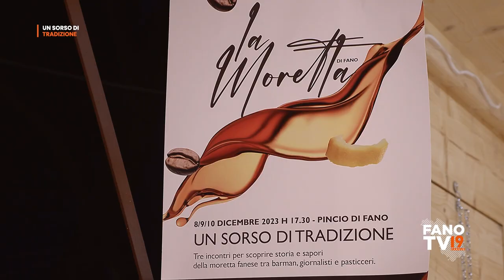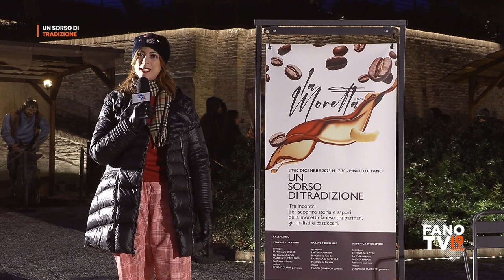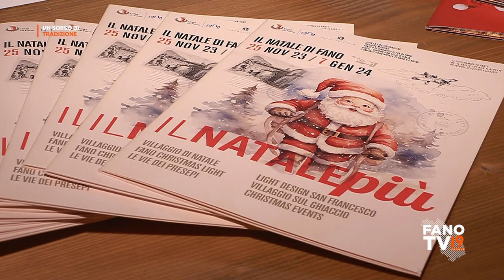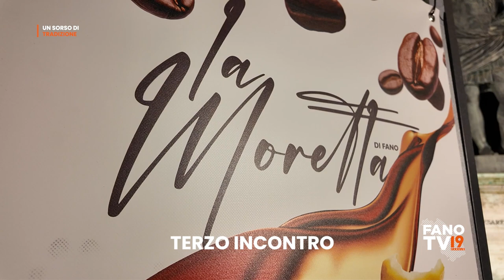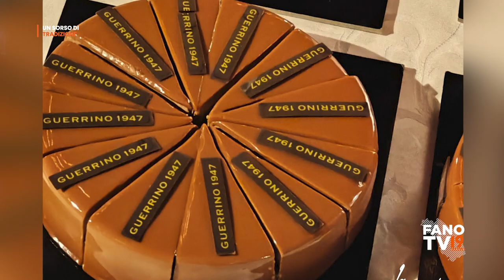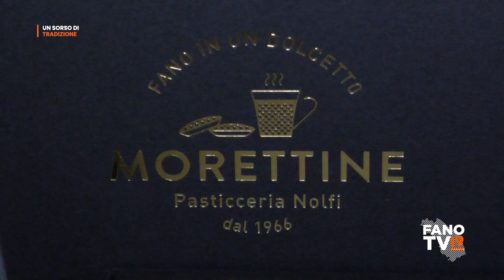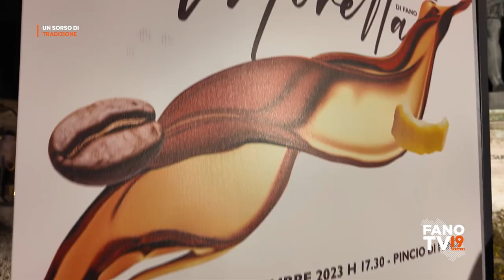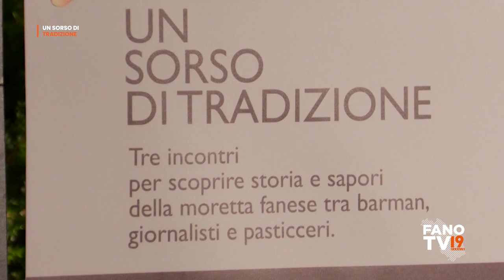Un sorso di tradizione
Serie di incontri dedicati alla Moretta fanese
Fano - dicembre 2023